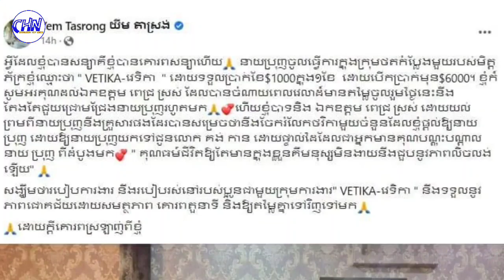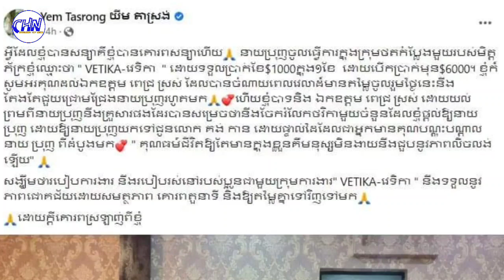Floating bones !! Mr. Yim Tasrong has fulfilled his promise by giving Mr. Prun a salary1,000$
ឆ្អឹ ងអណ្តែតមែន!! លោក យឹម តាស្រង់ បានធ្វើតាមសន្យាហើយ ដោយលោក បានផ្តល់ប្រាក់ខែដល់នាយប្រុញ ក្នុងមួយខែដល់ទៅ…

Floating bones !!  Mr. Yim Tasrong has fulfilled his promise by giving Mr. Prun a salary up to one month…

Sources and Referencing:
Video: Cambodia Hot News
Images: Cambodia Hot News
Video Editing: KinMaster Last Version
Thumbnail(s) Editing: Picsart 2022